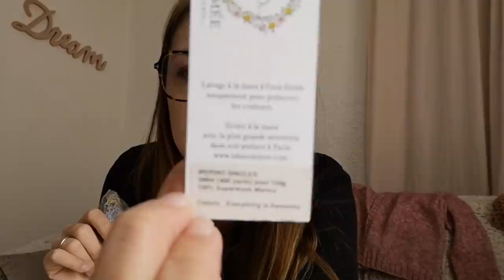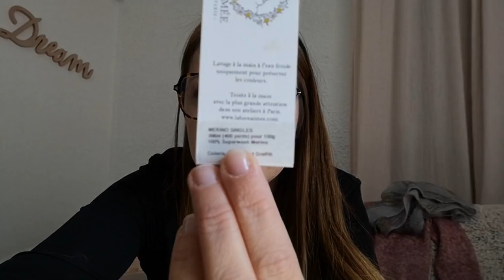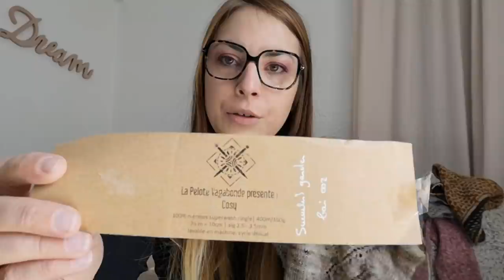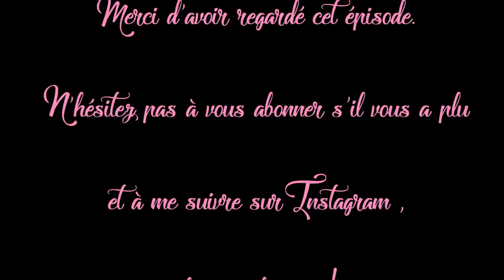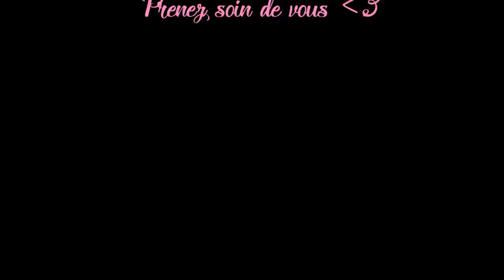PODCAST N°16 : Se changer les idées!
Bienvenus sur mon seizième épisode de podcast consacré au tricot.

Elodie